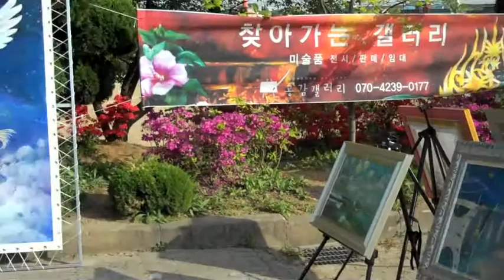Korean High School Festival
Cheonan, South Korea

My first high school fest experience